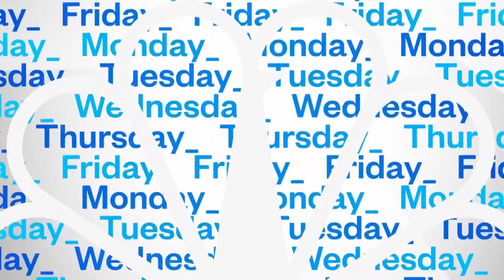Man accused of killing Tupac Shakur pleads not guilty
Duane Davis, the man who has been charged with killing Tupac Shakur, was arraigned at a Las Vegas court where he pleaded not guilty to murder with the use of a deadly weapon. Davis will be back in court for a status hearing after being appointed two co-public defenders.